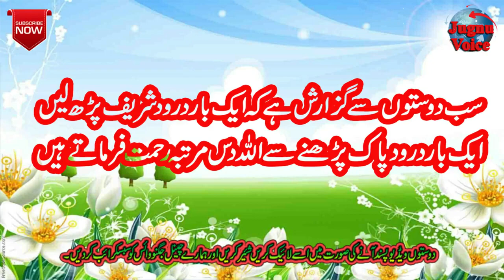What would happen if humans disappeared From Earth Suddenly Urdu HIndi || jugnu voice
If all humans suddenly disappeared today and ...
What would happen to animals if all humans disappeared?
What would happen if all the humans on earth vanished ...
If all humans suddenly disappeared from the earth, how ...
What would happen if all life on Earth disappeared?
Would the Earth last longer without humans?
What will humans look like in 3000?
How long will humans last on earth?
if humans disappeared what would happen to earth documentary
what would happen if humans never existed
if humans went extinct, what animal would dominate next
What would happen if humans disappeared from earth suddenly essay
if humans disappeared timeline
if humans disappeared how long would buildings last
if humans disappeared what would happen to nuclear power plants
earth without humans